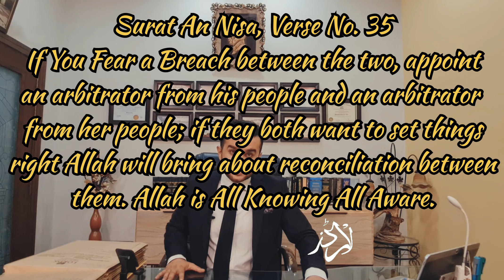How To Divorce 🤷‍♂️⚡️🤷‍♀️ | Divorce in Islam | Types of Talaq in Islam | Talaq Ka Qanoon.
Know the three practiced modes of ‘talaq’ (divorce) amongst Muslims.

Section 7 of MFLO 1961, REGULATES THE PROCEDURE AS TO PRONOUNCEMENT OF TALAQ (2010 YLR 1632)

Types of Talaq.
Pronouncement of Talaq/Divorce in Islam.
Pronouncement of Talaq/Divorce in Pakistan.
Commandments of Allah regarding Talaq.
Muslim Family Law Ordinance, 1961.

Under the Islamic law, divorce is classified into three categories. Talaq understood simply, is a means of divorce, at the instance of the husband.

‘Khula’, is another mode of divorce, this divorce is at the instance of the wife. The third category of divorce is ‘mubaraat’ - divorce by mutual consent.

Talaq is also of  three kinds - ‘Talaq-e-ahsan’, ‘Talaq-e-hasan’ and ‘Talaq-e-biddat’. The Quran and ‘hadith’ i.e. sayings of the Prophet Muhammad, approve of  ‘talaq-e-ahsan’, and ‘talaqe-hasan’ as they are considered most reasonable form of divorce.